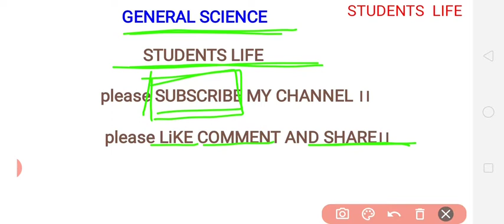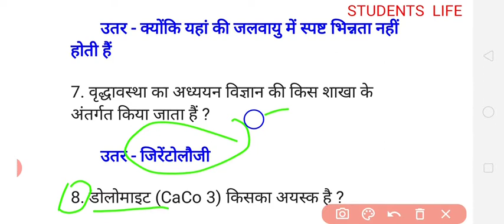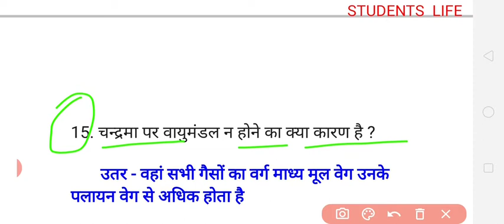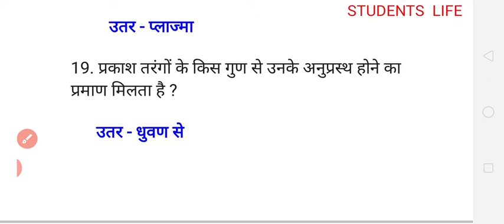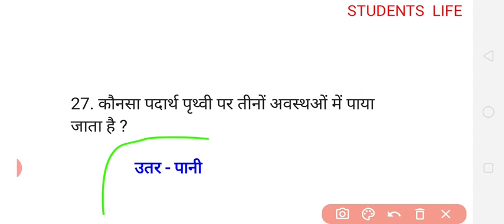GENERAL SCIENCE।। EPISODE - 4 ।। BPSC/ RAILWAY/SSC AND OTHER EXAM...।। students life